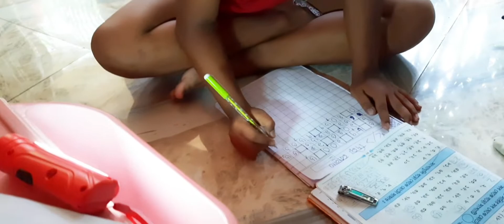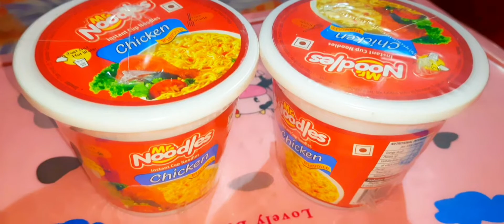How my son spends sunday with quality work ||how we can make a responsible child ||Household work